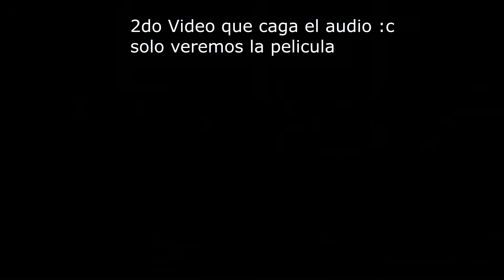Kingdom Hearts COM "Islas Del Destino" #11